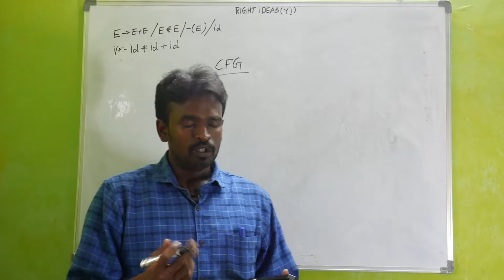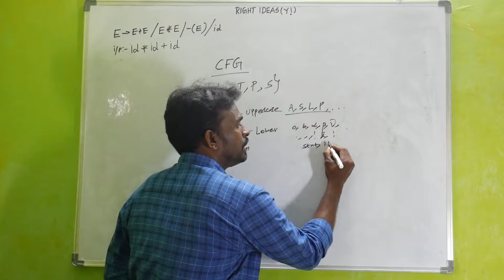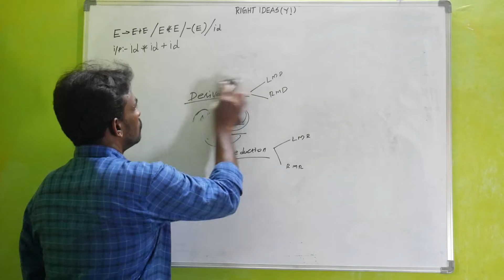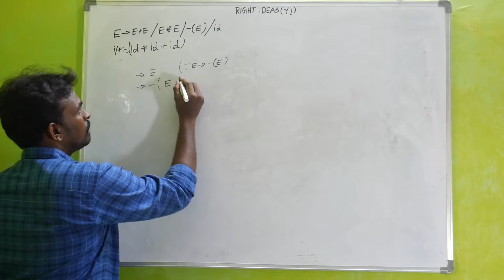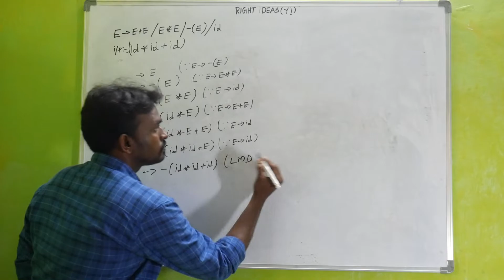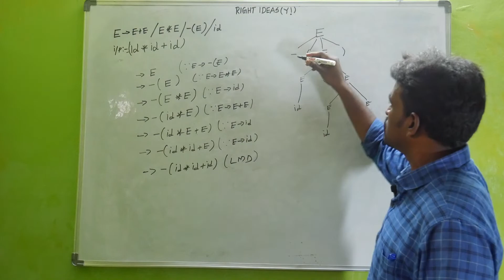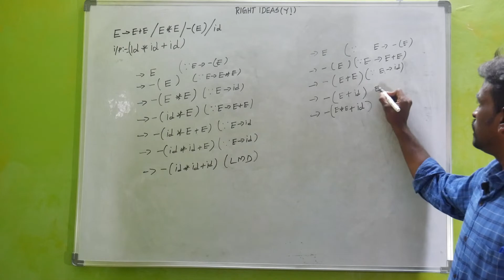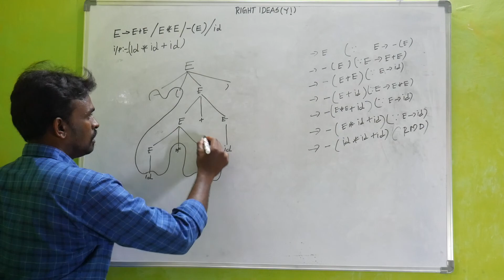Derivation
Leftmostderivation(LMD)
Rightmostderivation(RMD)